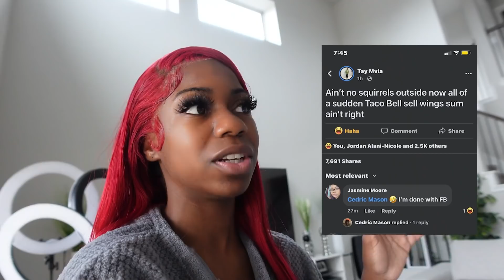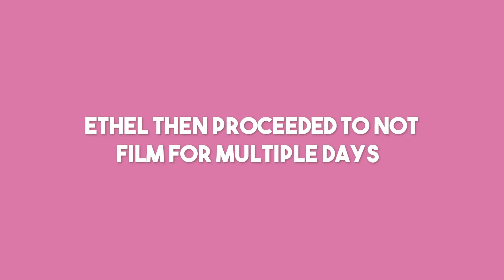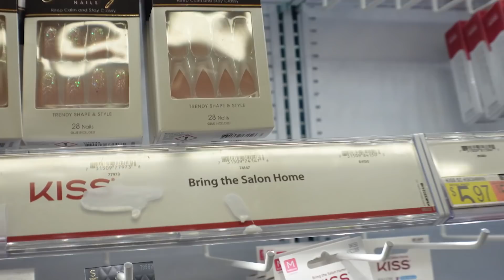A DAY IN MY LIFE: TRYING TACO BELL NEW WINGS | (walmart run, nose piercing, plus more)